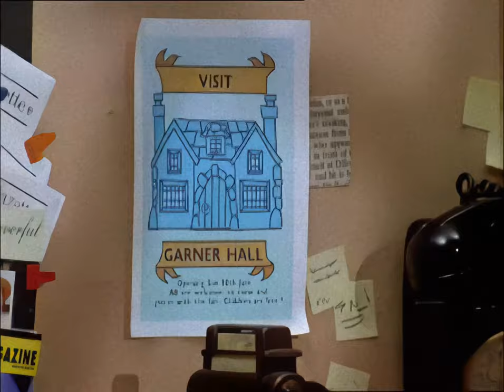Postman Pat & The Suit Of Armour With Original Music 4K UHD